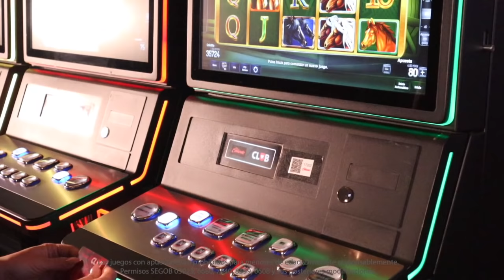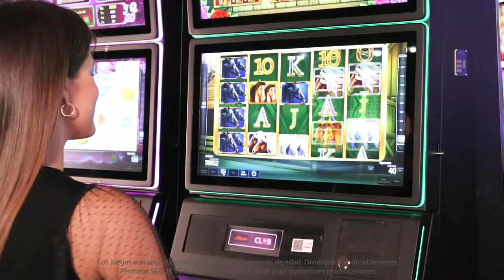Cabalga con Hold Your Horses de Novomatic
Hold Your Horses de Novomatic es un juego imprescindible si te apasionan los caballos. Es un un juego lleno de bonos con un montón de características especiales. Con 5 rodillos y 40 líneas de pago se volverá tu máquina favorita. Disfruta este video y descubre más de este divertido juego.